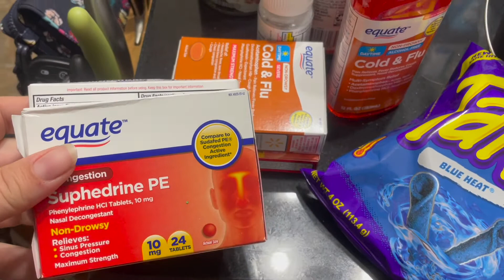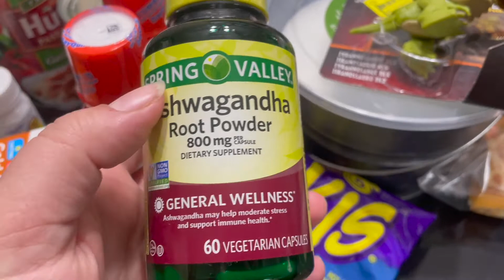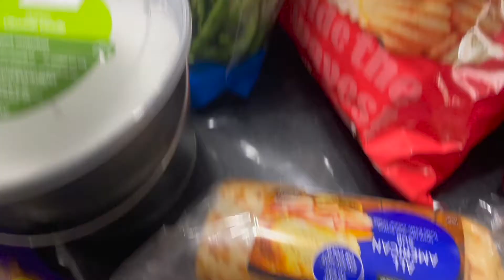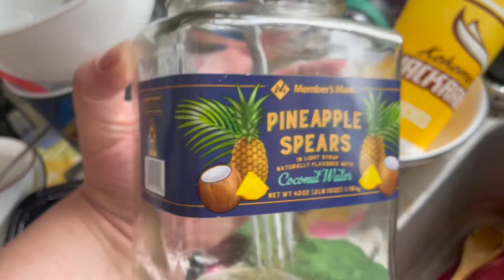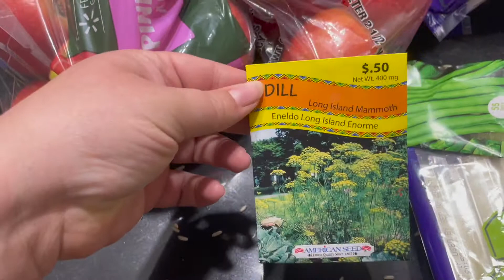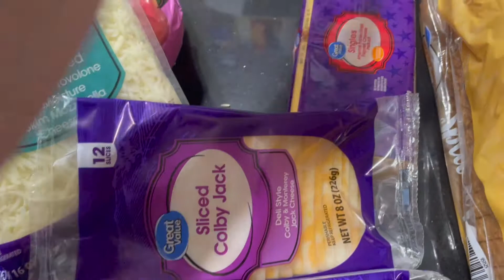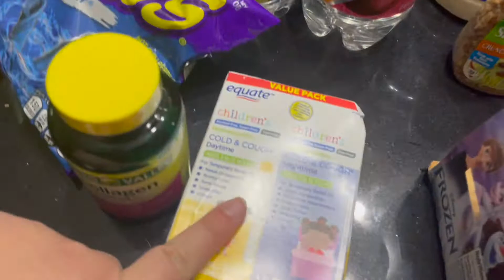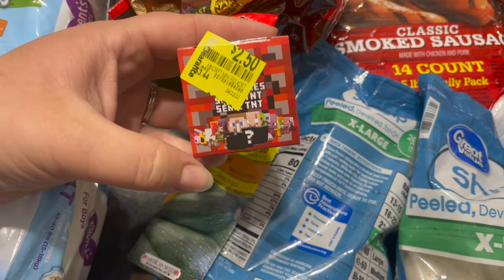$379 walmart grocery haul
Instagrame@ cristin.sierra

Shop my closet on poshmark @cristinsierra